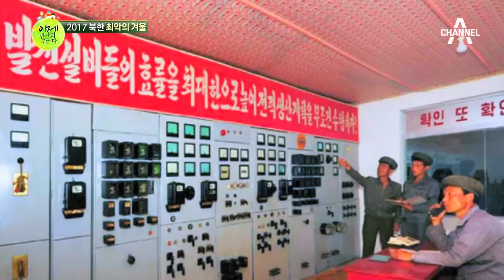[밥친구] 북한 겨울나기 재연하다 울컥..😥 믿을 수 없을 정도로 처참하고 열악한🥶 북한 겨울의 현실💧 주민들이 찾은 최선의 방법은..? | 이만갑 1시간 몰아보기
🍯몰아볼 클립 ▶ [이제 만나러 갑니다] 309회 (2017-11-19)

00:00 북한 고아원에서 11년
14:04 북한의 겨울, 이렇게 살아남습니다..
44:19 북한 김치의 모든 것